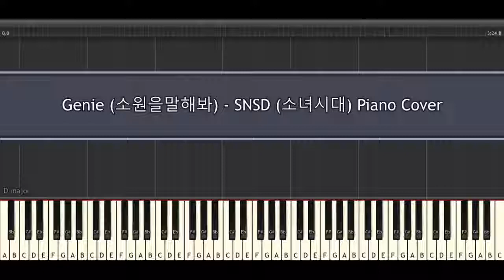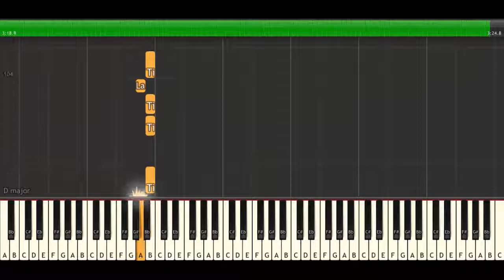Genie 소원을말해봐 SNSD 소녀시대 Piano Cover